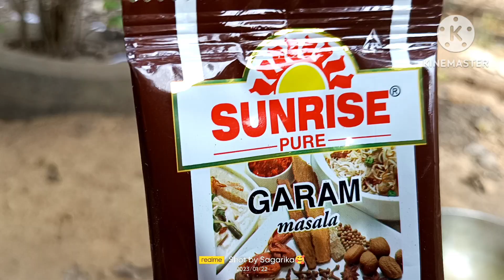নিরামিষ খিচুড়ি//niramis kichui,//village food//your page//,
নিরামিষ খিচুড়ি//niramis kichui,//village food//your page//,@dipankardasvlog